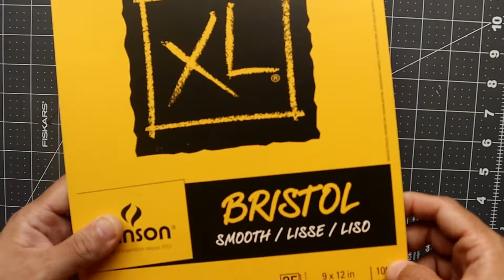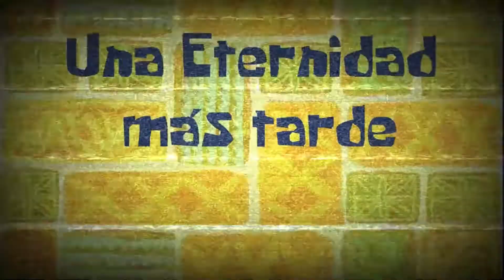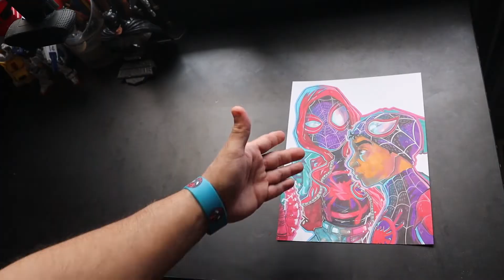Spider-Man Miles Morales, el video más épico de todos. Aracnoverse confirmado || Tico Thousands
El Spiderverse se transforma en el ARACNOVERSE. Hoy tenemos el 4to videos relacionados a Spider-Man y todo su universo. Dibujé a Mile Morales y otras cositas mas jejeje.

En este dibujo utilizé lápices de colores escolares (Crayola) con variedad de tonalidades piel. Adicional a eso usé rotuladores/marcadores de alcohol (Azure), un bolígrafo de gel blando y para finalizar unos marcadores de acrílico (Posca) para resaltar el contorno.

Hoy es un excelente día PARA CREAR!!!

Los personajes aquí presentados son autoría y propiedad intelectual de cada creador. Su uso es con el fin de educar y divertir.